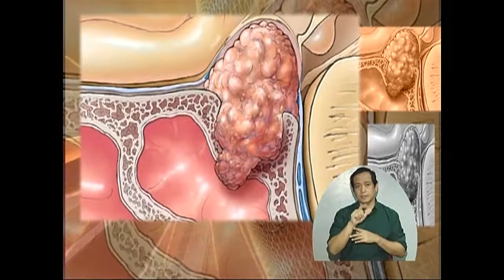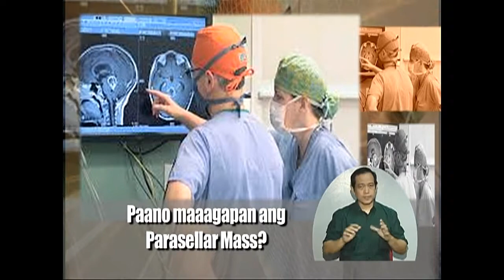Kapwa Ko Mahal Ko - USAPANG PANGKALUSUGAN : PARASELLAR MASS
A public service announcement on Parasellar Mass by Kapwa Ko Mahal Ko Foundation.
Ang sumusunod ay isang public service announcement ng Kapwa Ko Mahal Ko ukol sa Parasellar Mass.